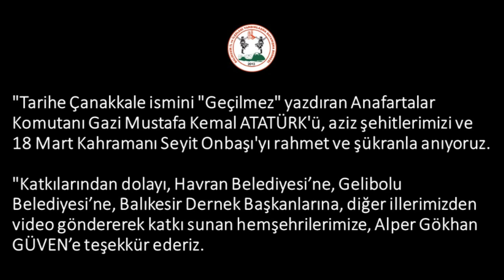Seyit Onbaşı Türküsü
Bursa Balıkesir il ve ilçeleri yardımlaşma ve dayanışma derneği iftiharla sunar..